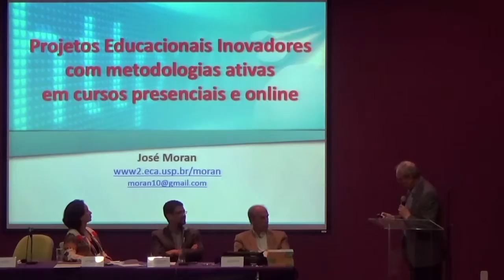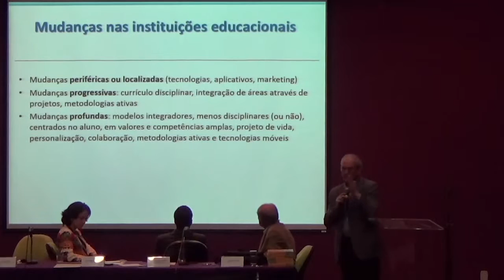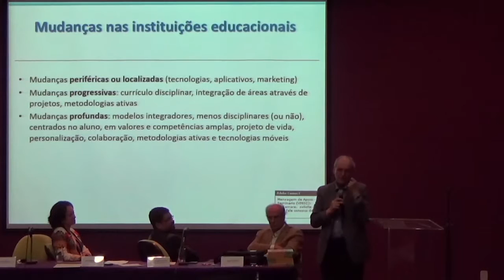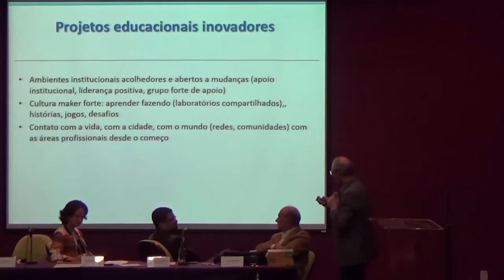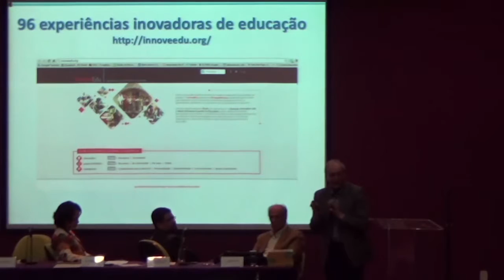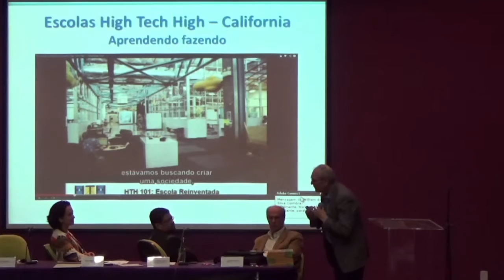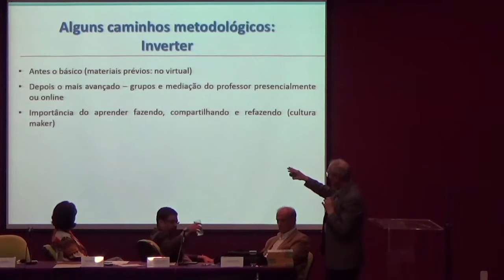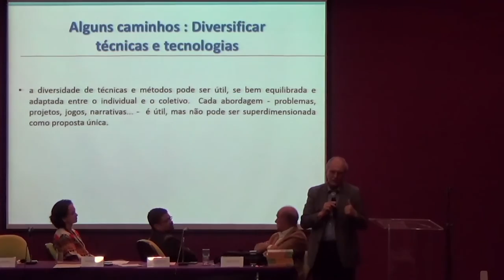José Moran - Seminário “Educação, Saúde e Sociedade do Futuro”